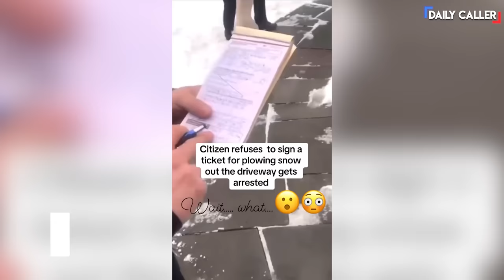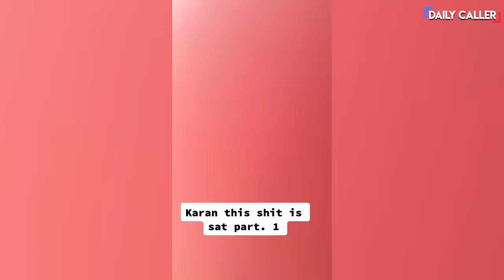Arrested For Plowing Neighbors' Driveways?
This video showing a man appearing to get a ticket for snow plowing neighbors' driveways circulated on social media… but what really happened here?